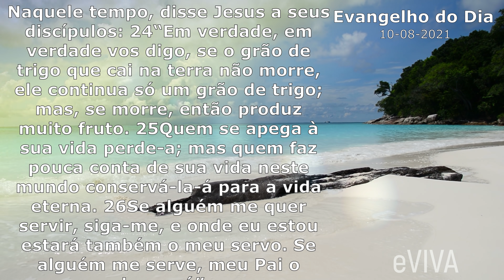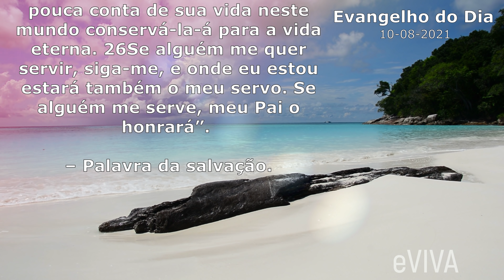EVANGELHO DO DIA 10/08/2021 Narrado e Comentado LITURGIA DIÁRIA HOMILIA DIARIA HOJE SALMO eVIVA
Evangelho do dia de hoje terça-feira 10 DE AGOSTO DE 2021 Bom dia eVIVA COM REFLEXÃO DE VIDA | EVANGELHO DE TERÇA-FEIRA JOÃO 12,24-26.

Naquele tempo, disse Jesus a seus discípulos: 24“Em verdade, em verdade vos digo, se o grão de trigo que cai na terra não morre, ele continua só um grão de trigo; mas, se morre, então produz muito fruto. 25Quem se apega à sua vida perde-a; mas quem faz pouca conta de sua vida neste mundo conservá-la-á para a vida eterna. 26Se alguém me quer servir, siga-me, e onde eu estou estará também o meu servo. Se alguém me serve, meu Pai o honrará”. – Palavra da salvação.